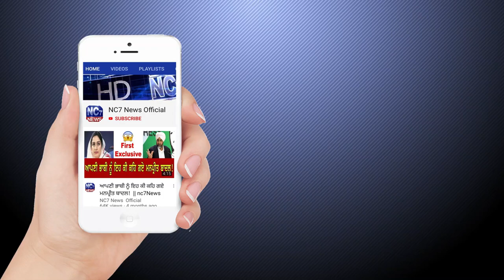Daily Hukamnama Sri Darbar Sahib Amritsar, Golden Temple, 27 June 2020, ਅੱਜ ਦਾ ਹੁਕਮਨਾਮਾਂ, NC7 News